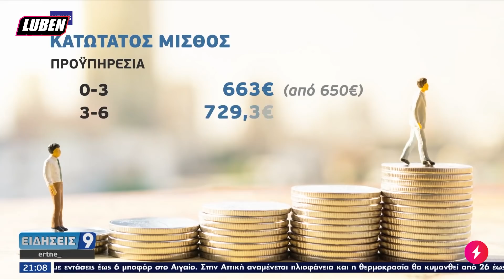ΕΣΚΑΣΕ ΤΟ ΠΟΡΤΟΦΟΛΙ ΑΠΟ ΤΑ 13ΕΥΡΑ: 2% αύξηση στον Κατώτατο Μισθό | Luben TV